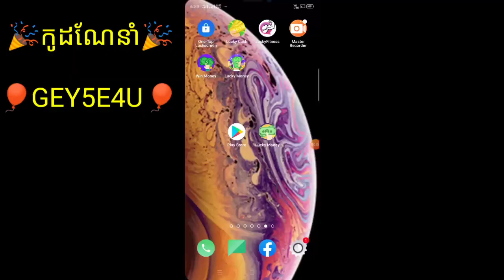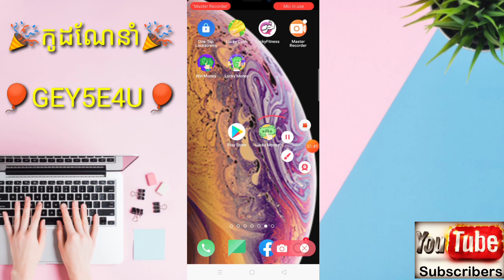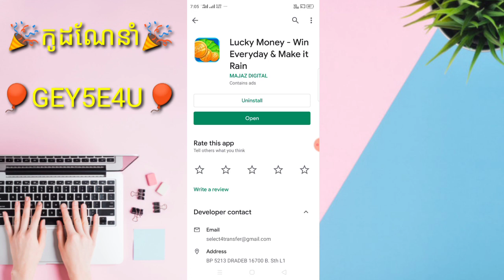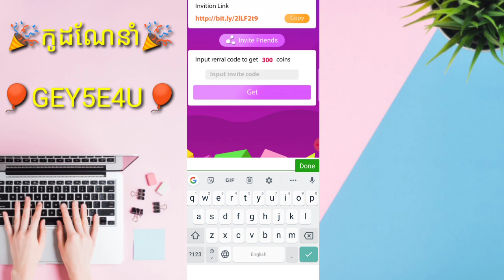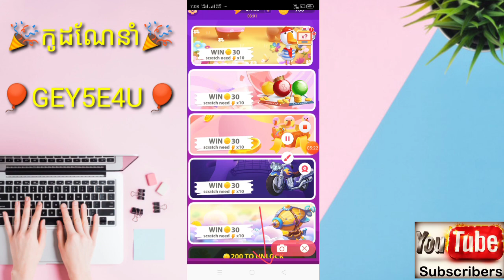របៀបរកលុយកម្មវិធីហ្គេមថ្មី Lucky Money លេងហ្គេមកោសកាតថ្មីបានលុយ 5$ + 10$ / How to Lucky Money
🎈នៅក្នុងវិដេអូនេះ ញុមចង់បង្ហាញរបៀបរកលុយកម្មវិធីហ្គេមថ្មី Lucky Money លេងហ្គេមកោសកាតថ្មីបានលុយ 5$ + 10$ / How to Lucky Money។ ✔️[ KH  Money Online ]✔️

🎈 លេខកូដណែនាំ 🎈 [ GEY5E4U  ]

🎈©អាចមើលវិដេអូរកលុយផ្សេងៗបន្ថែម®🎈